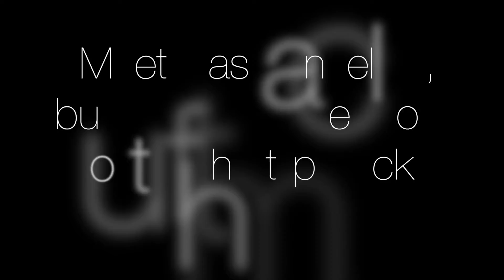VLOGMAS: Dallas Indoor Meet Fail!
Early part of this month my track team and I was supposed to run in Dallas at an Indoor meet but there was a change of plans. We had fun doing karaoke on the bus. Hope you guys enjoy!